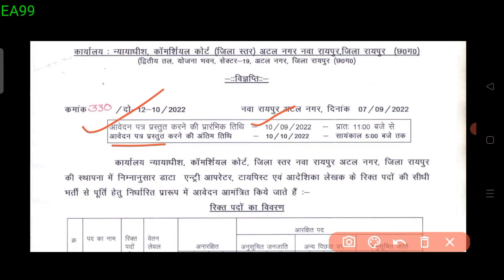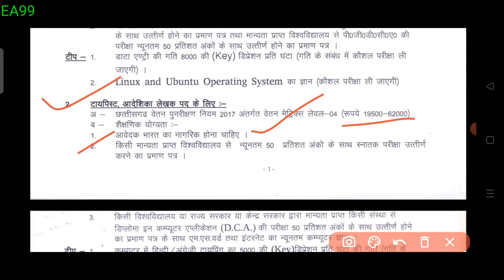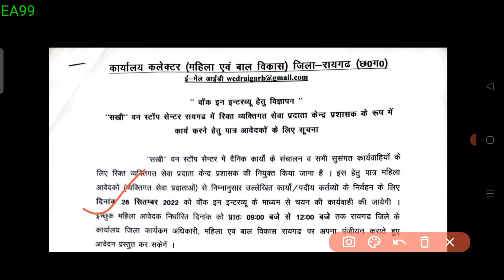डाटा एंट्री ऑपरेटर, टाइपिस्ट, आदेशिका लेखक सीधी भर्ती 2022-23 || महिला बाल विकास भर्ती 2022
डाटा एंट्री ऑपरेटर, टाइपिस्ट, आदेशिका लेखक & महिला बाल विकास भर्ती 2022

Your Queries-
कार्यालय न्यायाधीश कमर्सियल कोर्ट डेटा एंट्री ऑपरेटर वेकैंसी 2022
छत्तीसगढ़ कार्यालय न्यायाधीश कमर्सियल कोर्ट वेकैंसी 2022
Data entry operator vacancy 2022
Data entry operator job 2022
Typist vacancy 2022
CG data entry operator job vacancy 2022-23
CG data entry operator sidhi bharti 2022
छत्तीसगढ़ डाटा एंट्री ऑपरेटर वेकैंसी 2022
छत्तीसगढ़ टाइपिस्ट वेकैंसी 2022
छत्तीसगढ़ आदेशिका लेखक) वेकैंसी 2022
महिला एवं बाल विकास वेकैंसी 2022
छत्तीसगढ़ महिला एवं बाल विकास भर्ती 2022